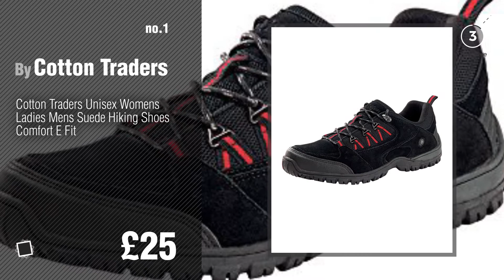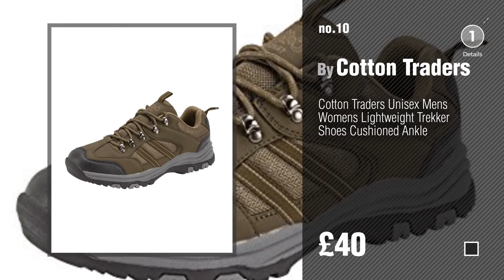Cotton Traders Men's Sports & Outdoor Shoes // UK New & Popular 2017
New! 2019 Black Friday / Cyber Monday Trekking & Hiking Footwear Deals and Updates.

Black Friday / Cyber Monday Cotton Traders Unisex Womens Ladies Mens Suede Hiking Shoes Comfort E Fit by Cotton Traders

Black Friday / Cyber Monday Cotton Traders Mens Leather Soft Suede Trail Sandals Shoes Comfort Easy Fit Summer by Cotton Traders

Black Friday / Cyber Monday Cotton Traders Unisex Womens Ladies Mens Waterproof Walking Boots Robust Soles Lace Up by Cotton Traders

Black Friday / Cyber Monday Cotton Traders Mens Womens Unisex Sherpa Lined Hiking Walking Trekking Lace Up Rambling by Cotton Traders

Black Friday / Cyber Monday Cotton Traders Unisex Mens Womens Lightweight Trekker Shoes Cushioned Ankle Size 12 Grey by Cotton Traders

Black Friday / Cyber Monday Cotton Traders Unisex Mens Womens Lightweight Trekker Shoes Cushioned Ankle Size 8 Grey by Cotton Traders

Black Friday / Cyber Monday Cotton Traders Unisex Mens Womens Lightweight Trekker Shoes Cushioned Ankle Size 8 by Cotton Traders